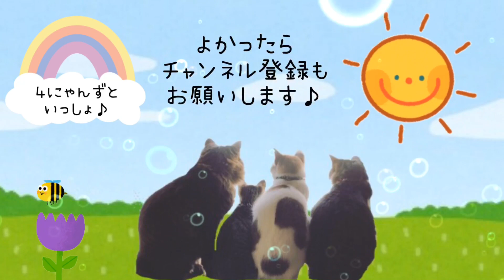飼い主の足の間で順番にまったりして行った猫ズ★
2020年6月
順番に飼い主の足の間でまったりして行った猫ズ♡